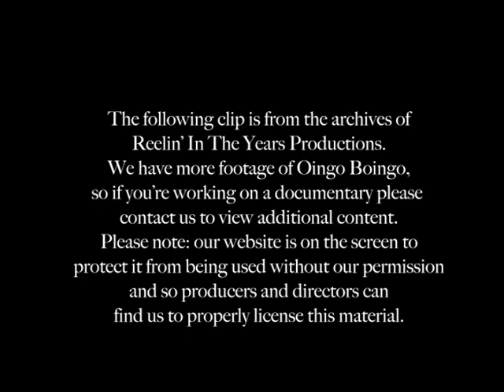Oingo Boingo- "Private Life" 1982 [Reelin' In The Years Archives]